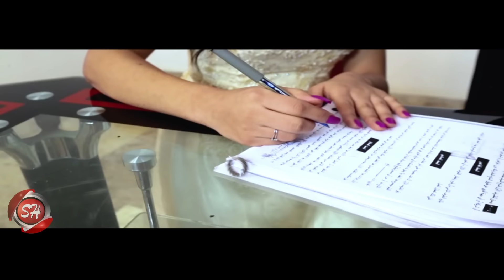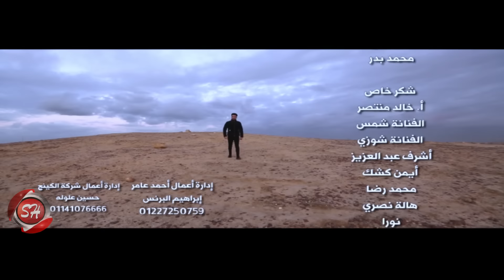كليب ناقص عمر - احمد عامر - AHMED AAMER - NAQES OMR - 2020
• Lyrics : sameh elkomy | كلمات : سامح الكومى
• Composition : hamada elmahdy | الحان : حماده المهدى
• Music Arrangement : nawar elbhiry | توزيع : نوار البحيرى
• Director : taha sa3ed | اخراج : طه سعيد
• Powered by : Sha3beyat
• Call Tone Orange | كول تون اورانج : Send 54513466 To 9999
• Call Tone Vodafone | كول تون فودافون : Send 306252 To 5555
• Call Tone Etisalat | كول تون اتصالات : Send 5298320 To 1500
• New Releases - الجديد من شعبيات
• New Releases - تابع كل جديد علي موقع شعبيات
• Sha3beyat TV OnLine  - شاهد شعبيات بث مباشر